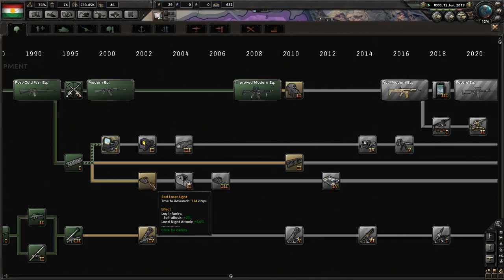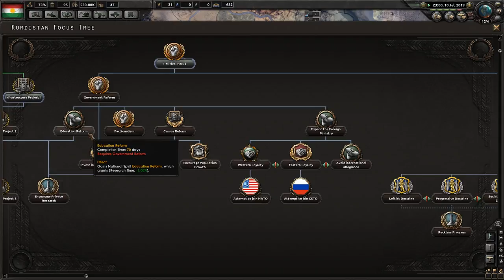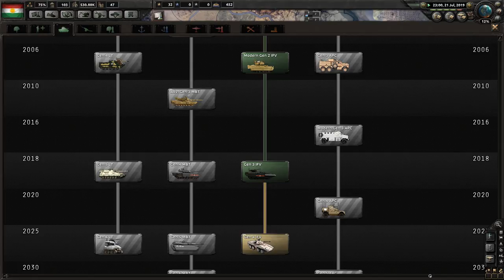Kurdistan [4] Hearts of Iron IV - Preparing for the Iraq invasion